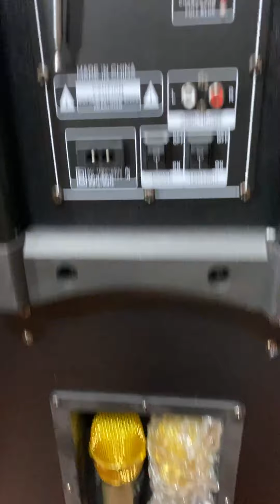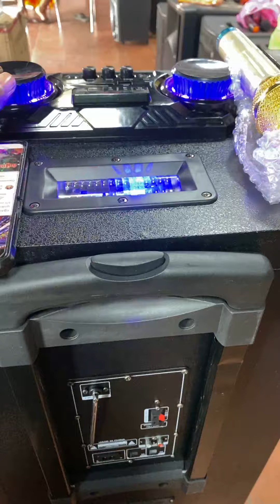MERENDE 2128 3 តឹកឌុប ប្រភេទធុងឈើ បញ្ចុះតម្លៃជូនពិសេសកប់ មិនធ្លាប់មាន